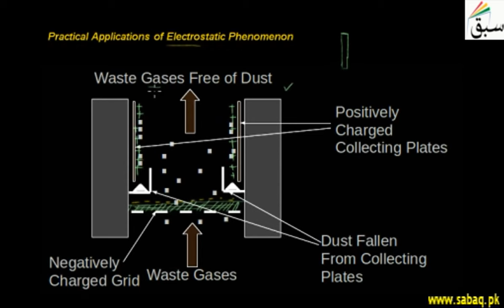Application of Electrostatics, Physics Lecture | Sabaq.pk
Large electrostatic precipitators are used industrially to remove particles from stack gas.
This video is about: Application of Electrostatics. Practice tests and free video lectures for Physics, Chemistry, Biology, Math’s, Computer Science, English & more subjects are also available at Sabaq.pk. So, subscribe to Sabaq.pk/Sabaq Foundation now and get high marks in your exams.

CLASSES WE COVER AT SABAQ.PK / SABAQ FOUNDATION:

1. KG
2. Class 1
3. Class 2
4. Class 3
5. Class 4
6. Class 5
7. Class 6
8. Class 7
9. Class 8
10. Class 9
11. Class 10
12. Class 11
13. Class 12
14. Class 13
15. Class 14
16. MCAT
17. ECAT
18. CSS

BOARDS WE COVER AT SABAQ.PK / SABAQ FOUNDATION:

1. FBISE
2. Punjab Board
3. Sindh Board
4. KP Board
5. Balochistan Board
6. Cambridge

STUDY MATERIAL WE OFFER AT SABAQ.PK / SABAQ FOUNDATION:

1. Physics Lectures
2. Chemistry Lectures
3. Mathematics Lectures
4. Biology Lectures
5. English Lectures
6. General Science Lectures
7. Computer Science Lectures
8. General Math Lectures
9. Accounting Lectures
10. Statistics Lectures
11. Advance Accounting Lectures
12. Cost Accounting Lectures
13. Practice Tests
14. Physics Practical
15. Chemistry Practical